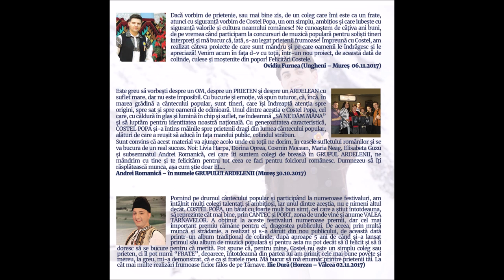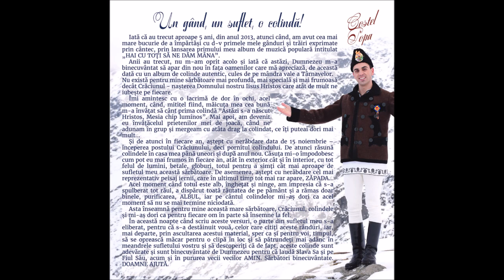15 Hai cu toții să suim - Costel Popa (ALBUM COLINDE 2017)